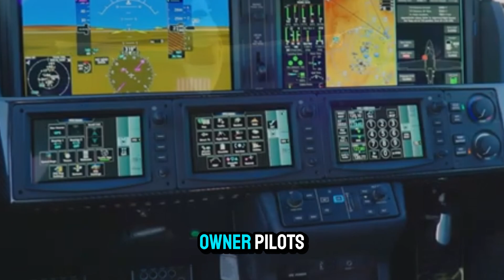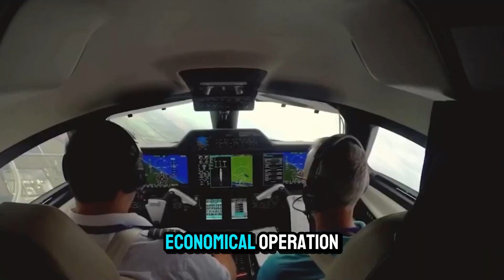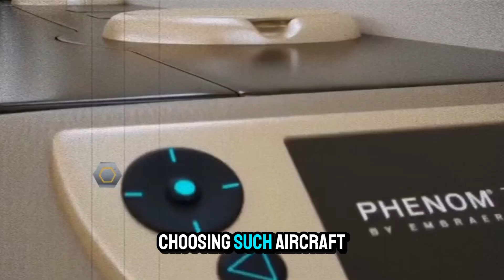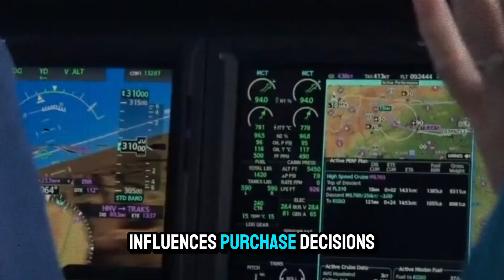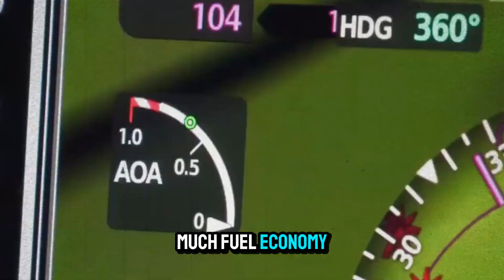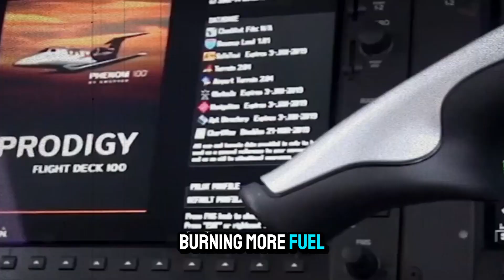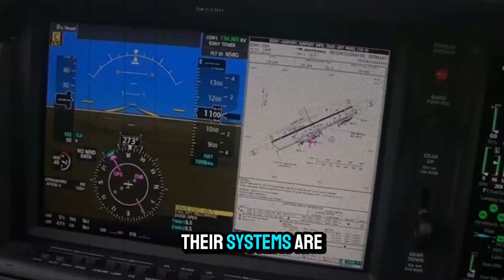Top 5 Most Fuel‑Efficient Private Jets in 2024 & 2025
In today’s era of high fuel costs and sustainability, these jets stand above the rest:

1. **Cirrus Vision Jet SF50** – Single-engine VLJ burning ~50 GPH (~5 NM/gal), 1,275 nm range at 311 KTAS
2. **HondaJet Elite S** – Over‑wing twin burning ~90–102 GPH at 422 KTAS; remarkably efficient for its class
3. **Pilatus PC‑24** – Light jet featuring ~160 GPH cruise near turbofan performance with rugged versatility
4. **Embraer Phenom 300E** – Popular light jet at ~158 GPH average cruise; known for range and cabin comfort
5. **Cessna Citation CJ4 Gen2** – Efficient cruise at ~173 GPH with strong speed and flexibility

Which jet would you fly for maximum range + fuel efficiency?